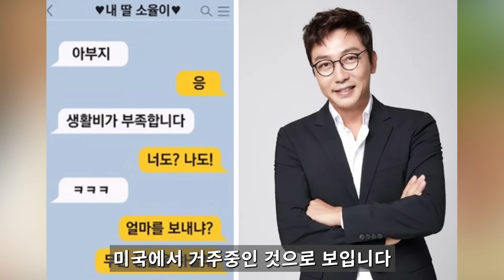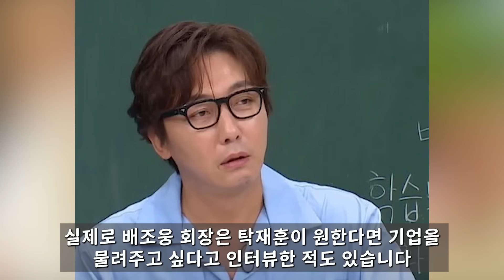탁재훈 예지원과 충격 관계 공개! 결국 탁재훈 전부인 이효림 눈물 고백..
66세 가수 이용 갑자기 사라진 속사정 알고보니..어쩌다가 결국 아내가 입 열 었어..